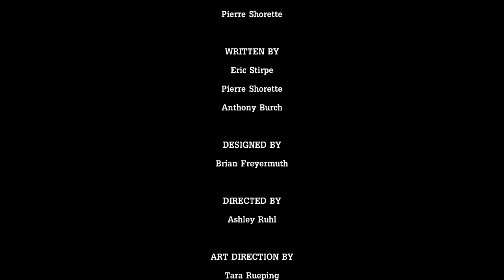Tales from the Borderlands part 23- Vault hunter battle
Time to make our own adventure through Pandora with Rhys and crew to find a vault and stir up trouble